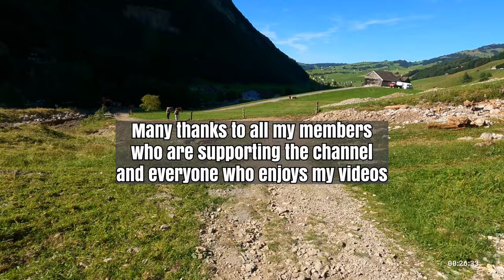Der verrückteste virtuelle Lauf der Welt! 🇨🇭 Schweiz Wunderland Lauf Nr. 110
Wunderschönes Running in entspannender Natur.🏃‍♀️🏃‍♂️
Orte Ihres Lebens, Reiseziele Ihres Lebens, Traumdestinationen in der Schweiz.🇨🇭

0:00 Highlights
0:28 Virtual Run

Running Video für Laufband aus der Läufersicht als Virtual Run.

Ich hoffe dieser Virtual Run in 4K motiviert dich auf dem Laufband, beim Lauftraining, auf dem Hometrainer, beim Workout und Spinning oder dem Kraft Training.

Andi von Swiss Running TV | Running Video für Laufband Training.